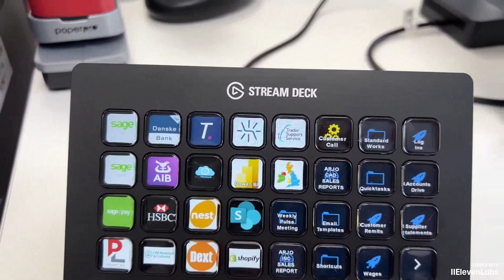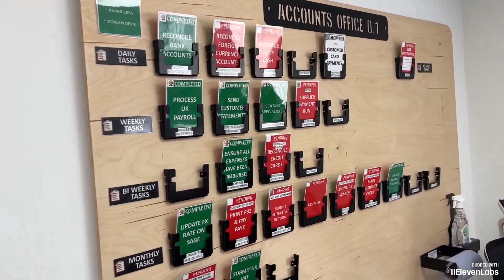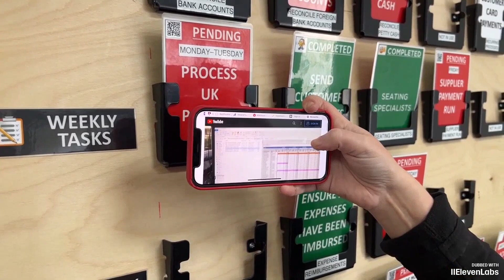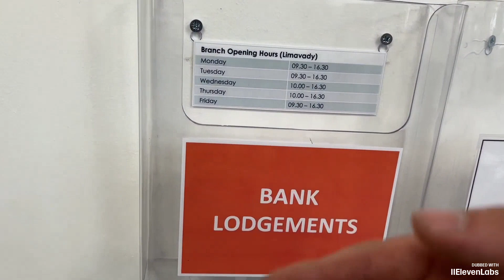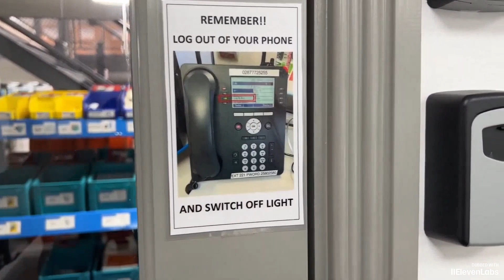Lean Made Simple (PT): Lean não funciona... no escritório!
Há um equívoco de que o Lean não pode ser aplicado num ambiente de escritório. Estou prestes a desafiar esse pensamento, o fato é que o Lean pode ser aplicado em qualquer lugar! Espero que gostem do meu último vídeo!